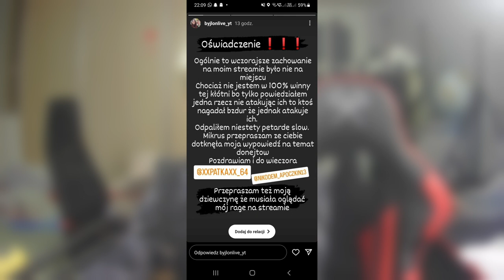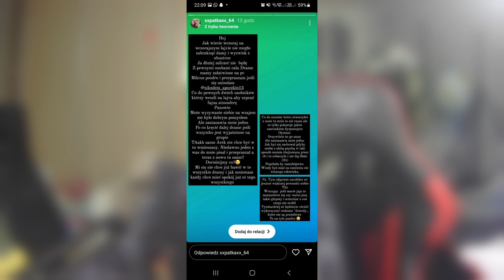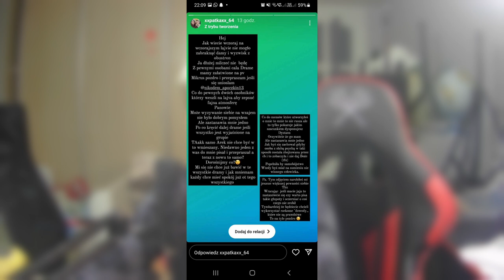KONIEC TEGO CYRKU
W tym filmie chciałbym się odniećc do zaistniałych wydarzeń sprzed dwóch dni. Jeszcze raz przepraszam